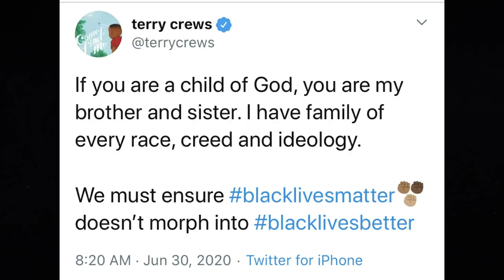People Rip Terry Crews for claiming "Black Lives Matter" Could Become "Black Lives Better"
$WillieDLive